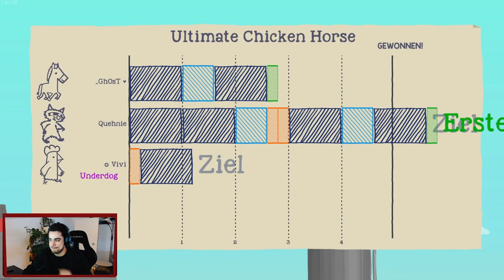Winner Winner Ultimate Chicken Horse Dinner | letsplay #1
Ein neues Spiel ein neuer Win.
Wollt Ihr andere Spiele sehen oder habt Verbesserungsvorschläge dann ab in die Kommentare !